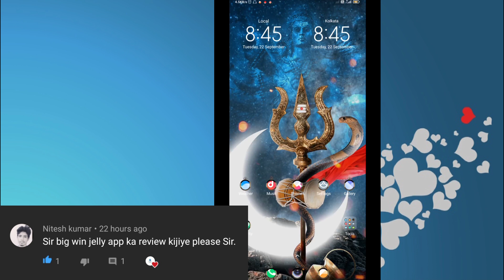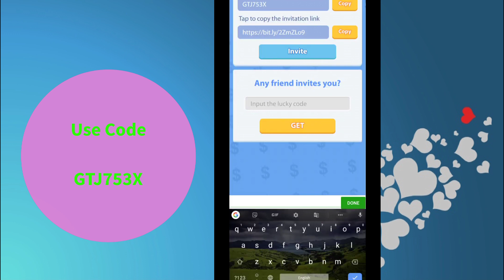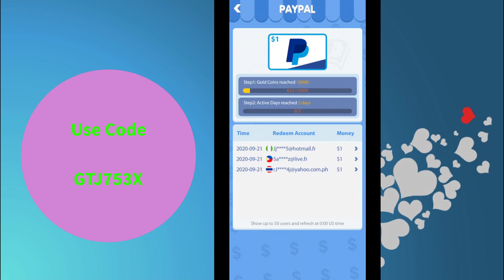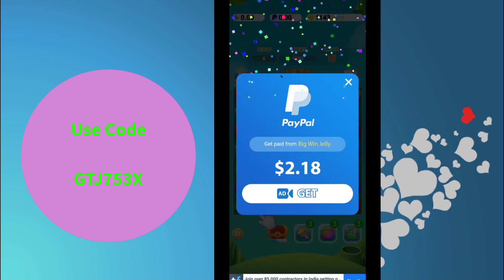200$ redeem code ? || big win jelly app full review || Everything Online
use invitation code:- GTJ753X